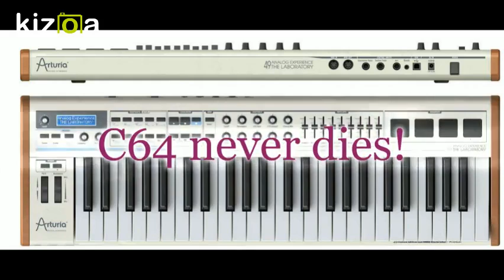Kizoa Movie - Video - Slideshow Maker: Last Ninja cover